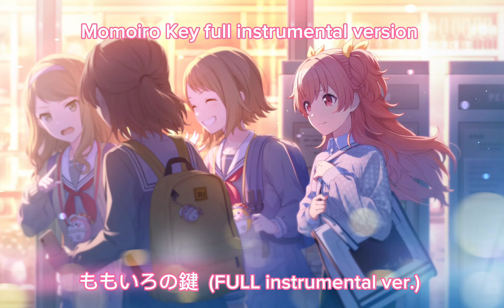Momoiro Key FULL instrumental version / ももいろの鍵 (FULL instrumental ver.)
The only reason i reupload these instrumental versions is to be added to playlists to keep it short

HII AIRI MOMOI I LOVE MORE MORE JUMP SO MUCHHH I LOVE THIS EVENT AAAAAA i love everything about her